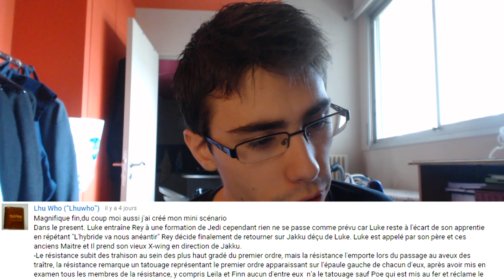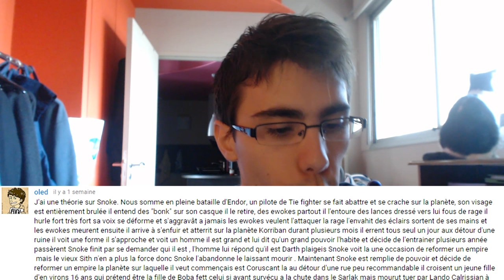[CINE] Star Wars : VOS THÉORIES #4 | Snoke est Dark Plagueis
Presque un mois s'est écoulé depuis la précédente vidéo "Vos Théories", ce fut apparemment le temps pour vous pour me concocter des théories plus que fournies, que je devrai carrément appeler des scénarios !

En tout cas, vous êtes toujours aussi étonnants, intéressants et imaginatifs, merci pour votre partage d'idées bien construites, argumentées et cohérentes ;]